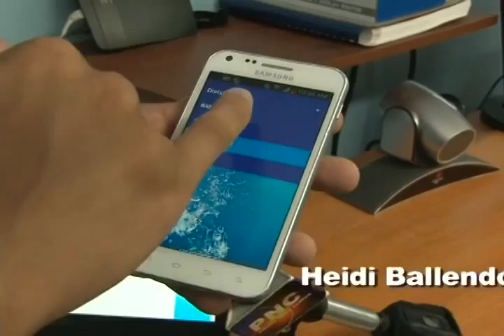GWA Website desktop